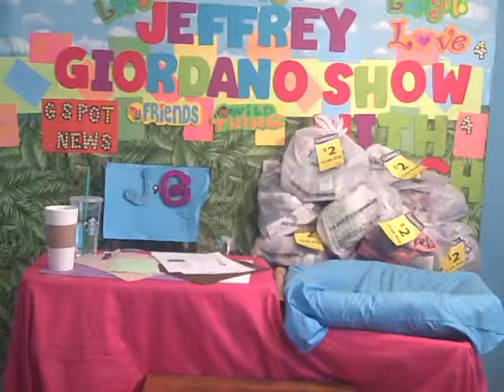Amanda bynes is UGLY go DOWNTOWN July 9